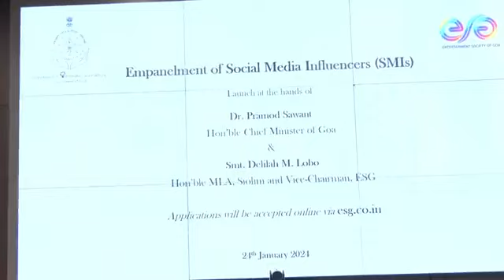Goan Reporter News:: Cabinet Briefing & Launching of Social Media Influencer Policy by CM Dr Pramod